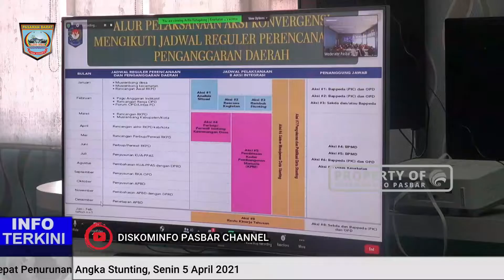Rembuk Stunting Pasaman Barat